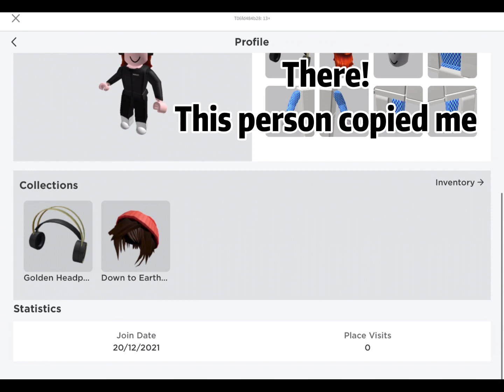🛑Must watch ! I saw someone copied me and pretend to be me on roblox ! [ read desc]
guys my only account on roblox:
T06fd484b28
Not adding words like Yt or something etc
I guess this person is pretending to be me so pls be careful ,don’t fall for scams
That’s all !
The real me are not doing any trust trade/cross trades/not accepting free pets from fan/etc..
tysm for reading this